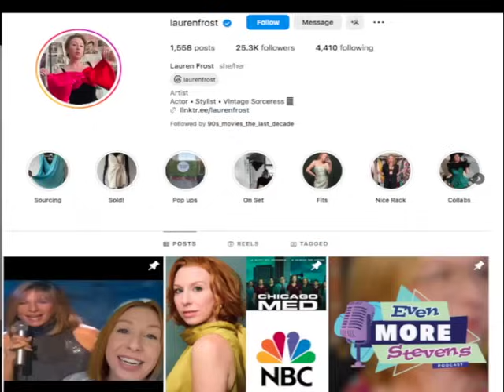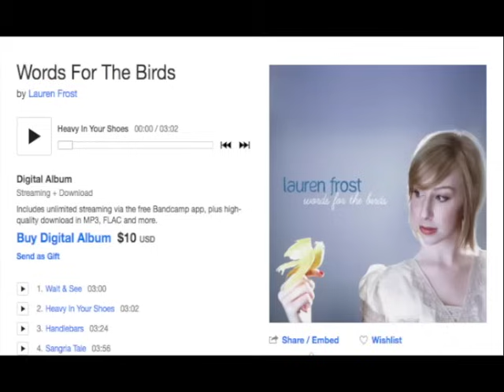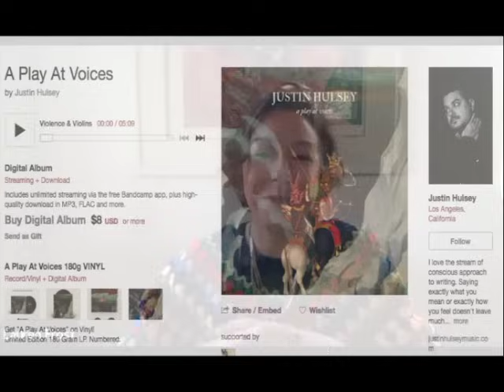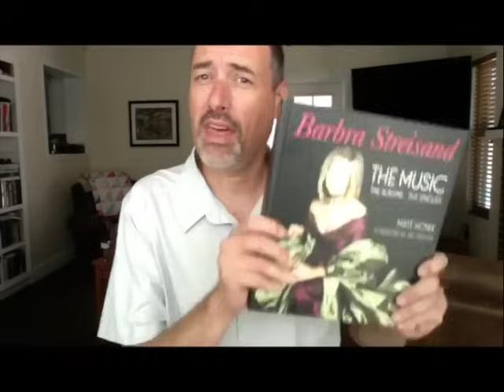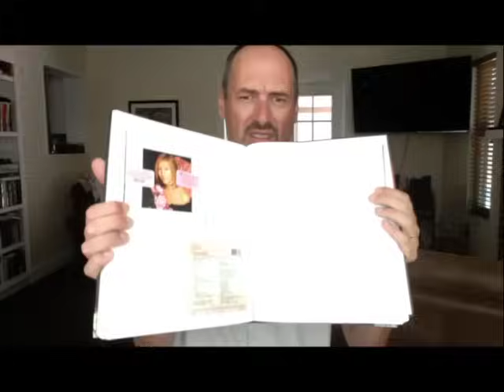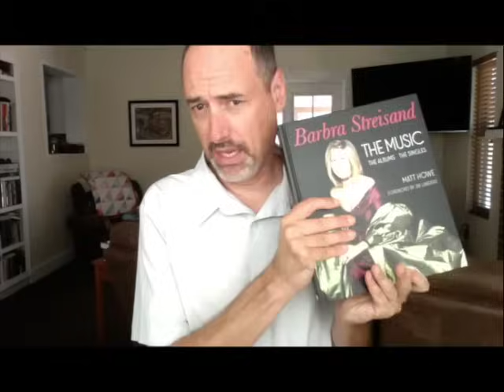Matt & Scott: The Lauren Frost Interview (Streisand's Timeless Concerts)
The lovely and sweet Lauren Frost joins Matt & Scott for this newest episode in our ongoing YouTube series.  Lauren relays some great memories from 1999/2000 when she played "Mini-Me" Barbra (also known as "Young Barbra") in Streisand's biographical concert, TIMELESS.  She also sang an original Bergman/Hamlisch song at Barbra's American Film Institute tribute in 2001 — she talks about that, too.  Lauren also updates us on her current activities.

As always, check out all things about Streisand's career at my